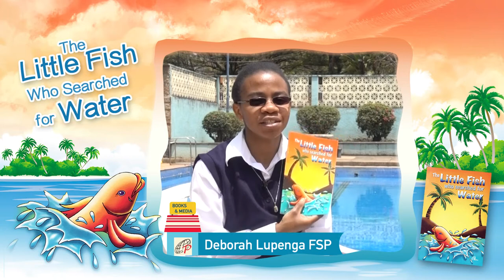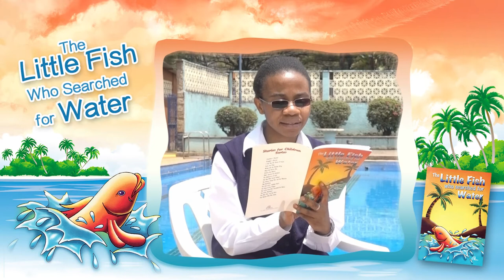[PAULINES BOOKSHOP] #17. The Little Fish Who Searched for Water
Welcome to Paulines Bookshop!
Today we are reading a story of 'The  Little Fish Who Searched for Water'
Written by Temar. Illustrated by Manolito by Manolito Corpus.
Published by Paulines Africa